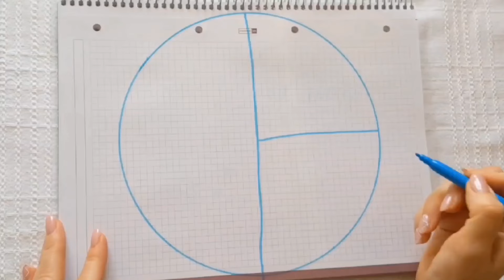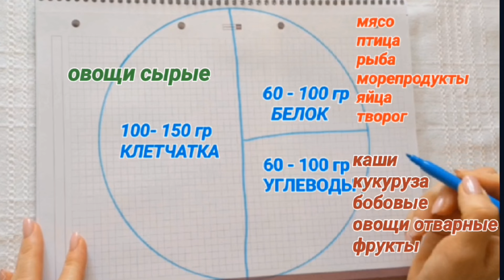Метаболическая тарелка. Что это такое и как ее составить.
Метаболическая тарелка это сбалансированное сочетание белка, углеводов и клетчатки, которое повышает скорость метаболизма.

 Белок 60-100гр
Углеводы 60-100гр
Клетчатка 100-150гр

Видео С.М. Обложко о метаболической тарелке